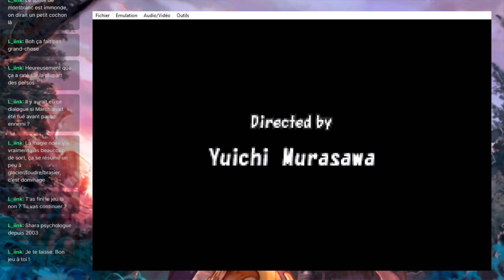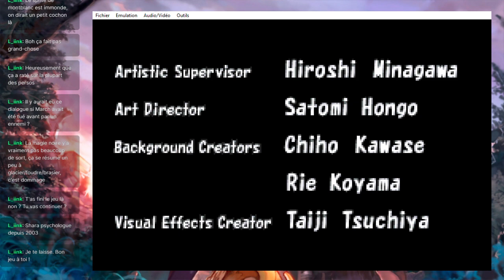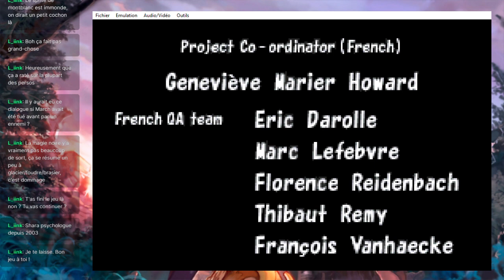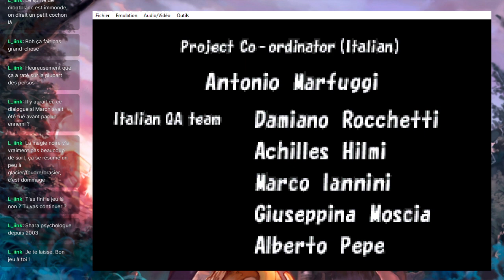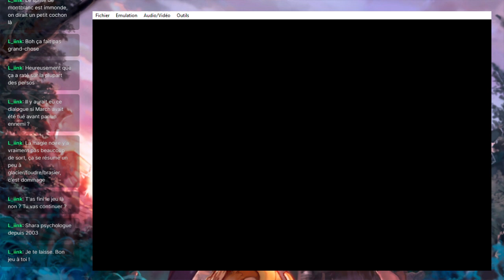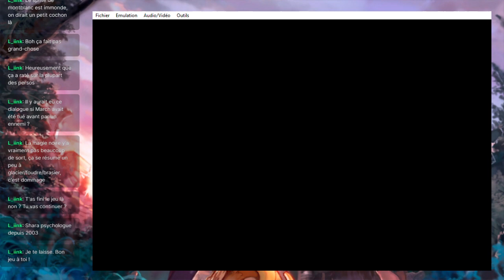Let's play 52 FR Final Fantasy Tactics Advance 1 - (gba) La fin du commencement et Akroma se lâche